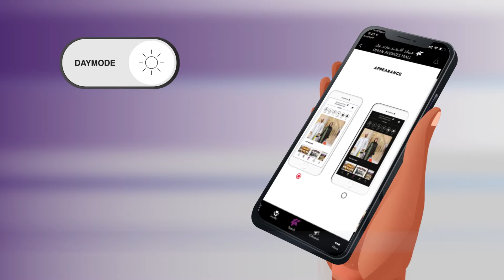The All new Oman Avenues Mall App - Fatma Al Nabhani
Introducing the Oman Avenues Mall App,  the premium online destination of Oman’s favourite lifestyle destination with Oman National Tennis player Fatma Al Nabhani!